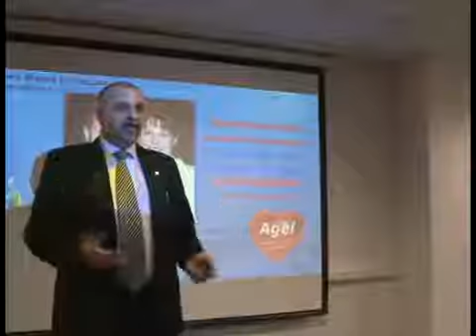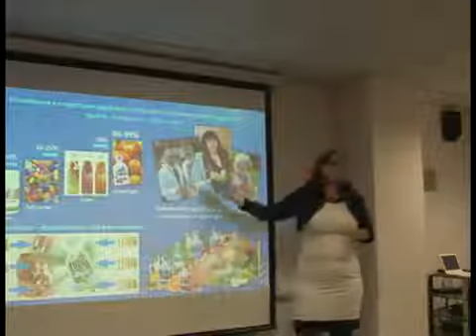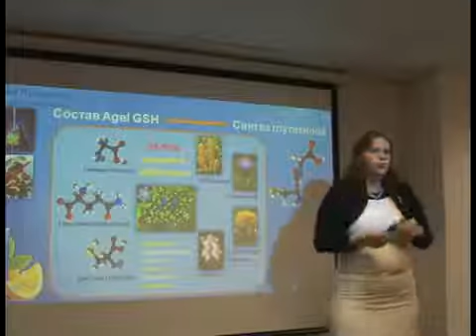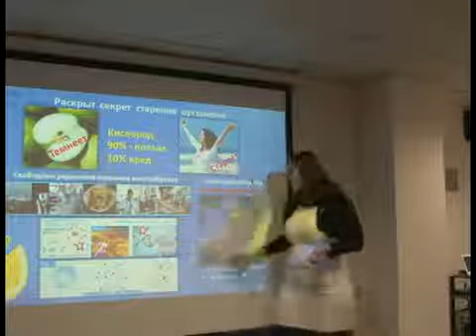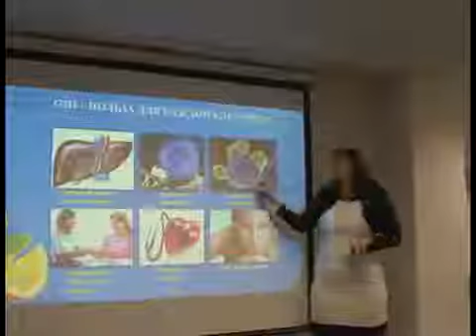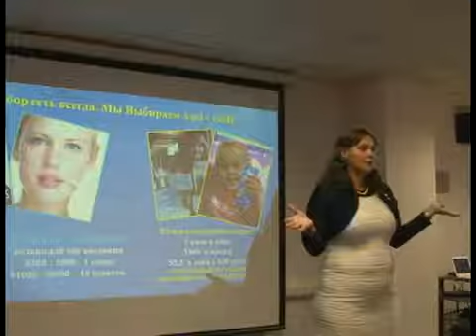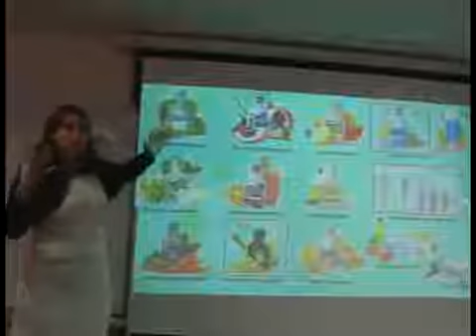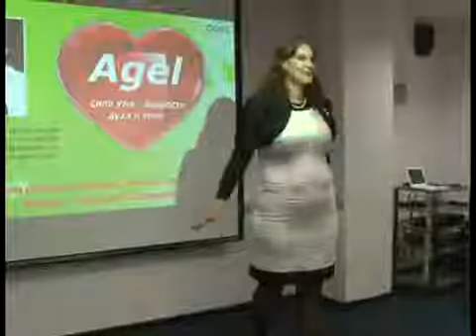Agel GSH Глутатион код молодости!